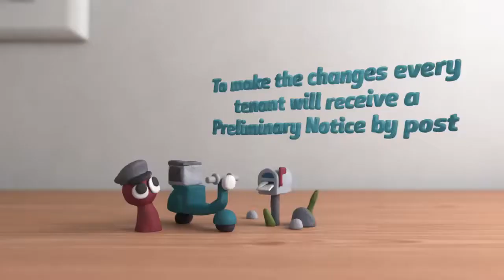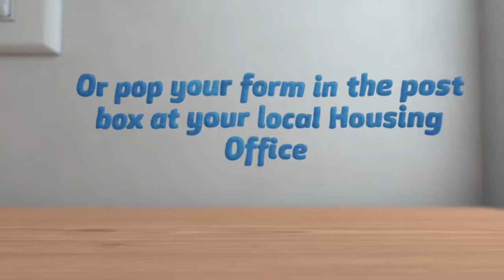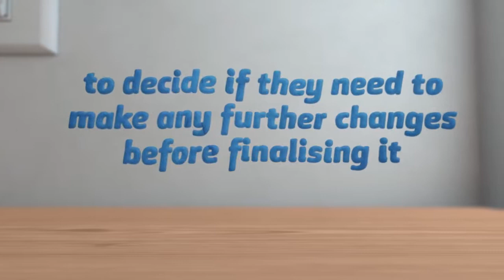Tenancy agreement consultation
A short and snappy explanation of the changes that are being proposed by Newcastle City Council, in the summer of 2017, to their Tenancy Agreement.